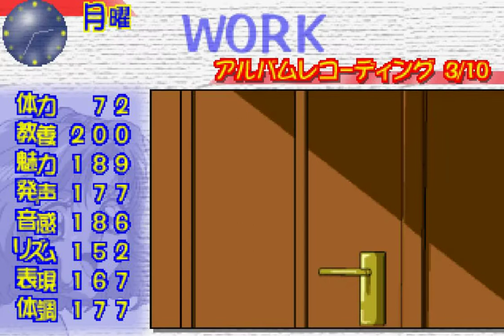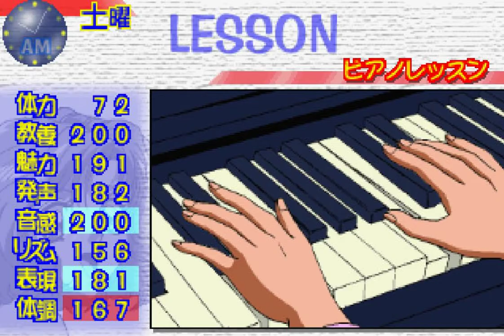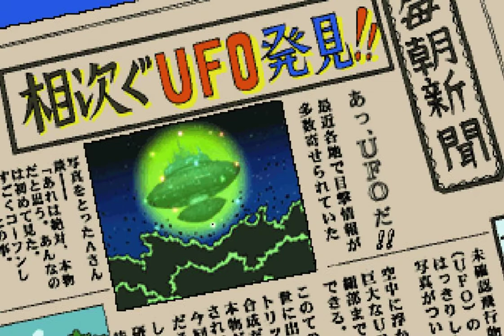【デジタルフィギュア イイナ】Part11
3年目9月25日～12月24日
PS版デジタルフィギュア イイナを普通にプレイします。
時間がない。